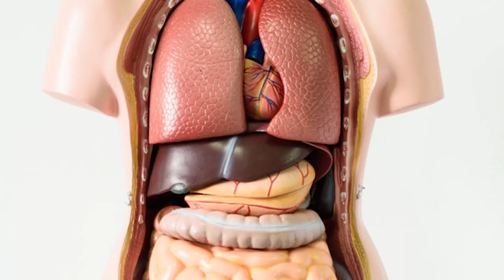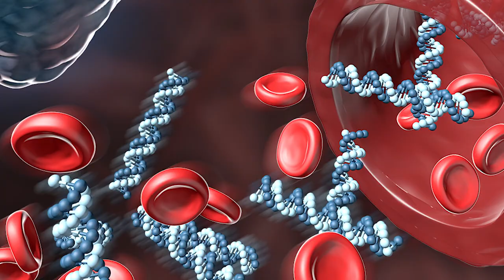Girl Has a Rare ‘Birthmark’ After Absorbing Her OWN Twin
Ever thought it would be cool to have a twin? Well, you might have had one, because sometimes one twin can actually be absorbed by the other one in the womb! This is called Chimerism, and in the case of singer Taylor Muhl, it left her with a strange and rare birthmark after absorbing her own twin! Even with DNA testing, little is known about what exactly causes this condition, but in this video, we will delve into the different types of chimerism and our current scientific understanding of chimeras.